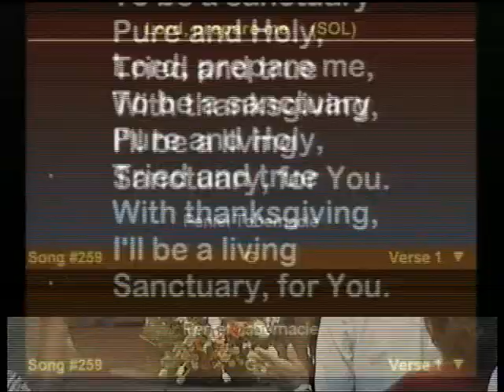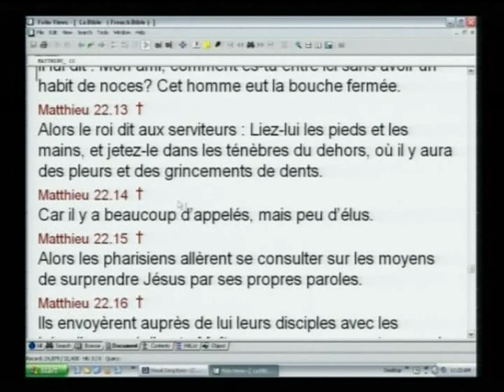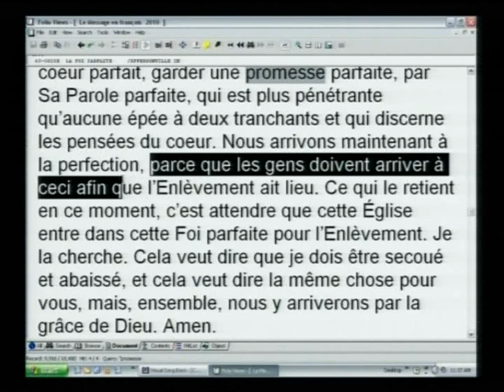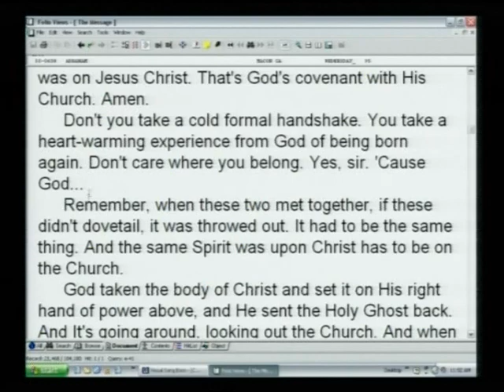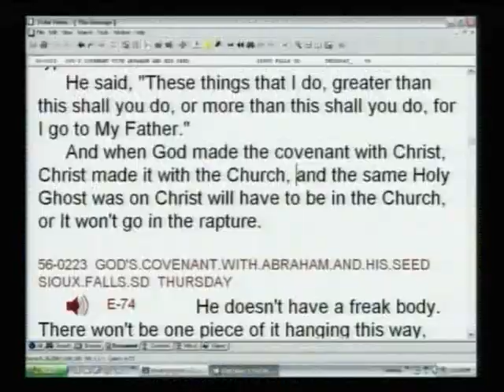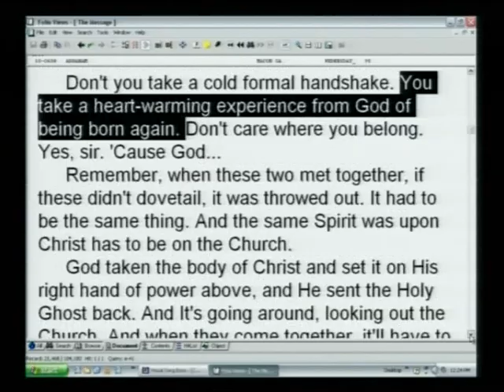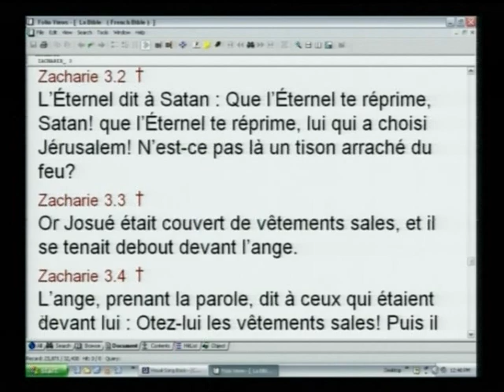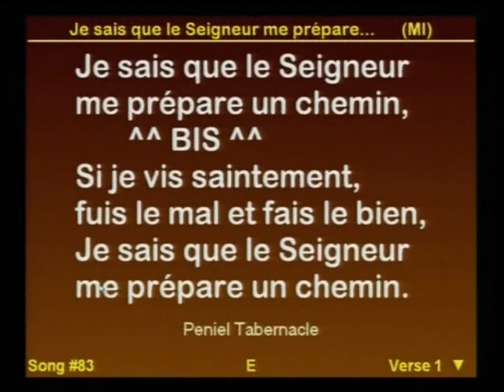L’Enlèvement Est Pour Qui?_ Dimanche 11 Oct 2015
Pasteur :  Patrick Chakana